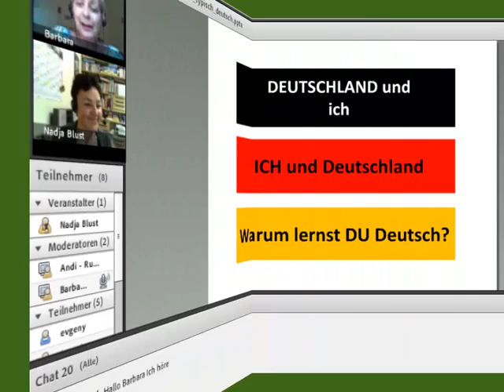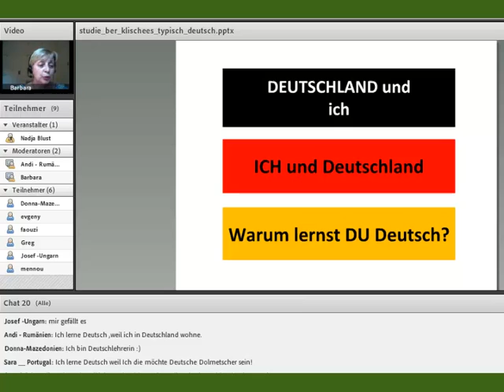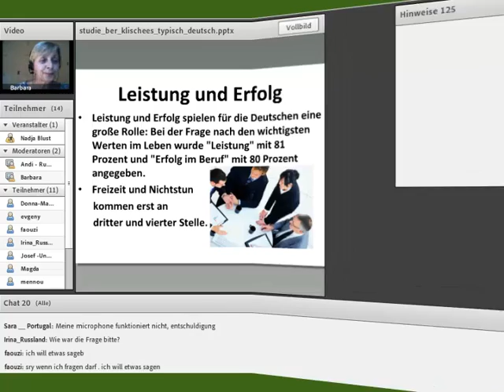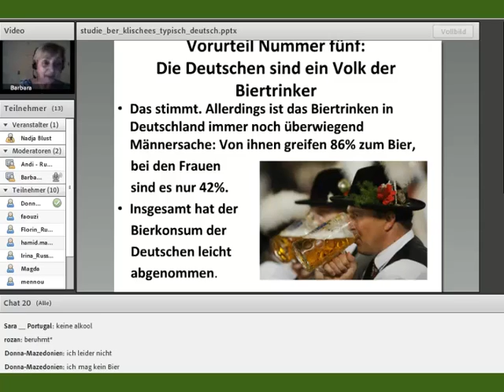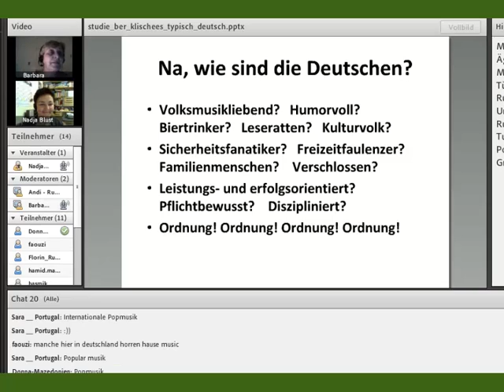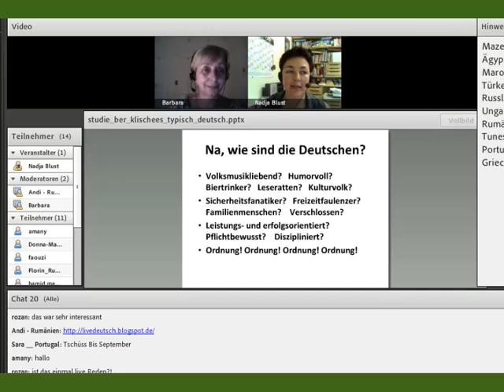Online Deutschkurs: Deutschland und ich. Typisch deutsch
Online Konversation mit Brabara Gfall - online Deutschlehrerin aus Deutschland
Aufzeichnung vom 2. August 2012
Thema: Deutschland und ich. Typisch deutsch.
Deutsch-Online Netzwerk: http:--livedeutsch.blogspot.de-